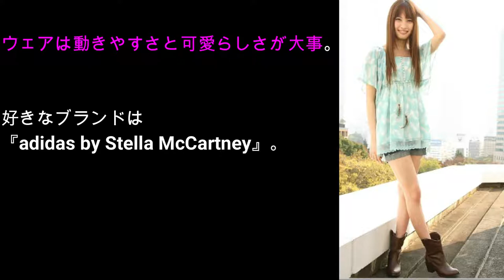大政絢が女優とモデルのカラダの違いを明かす！！トレーニングで体作り！！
大政絢が女優とモデルのカラダの違いを明かす！！
目指す体型へとトレーニングを続ける女優、モデルの大政絢さんに、筋トレの秘訣を伺いました!